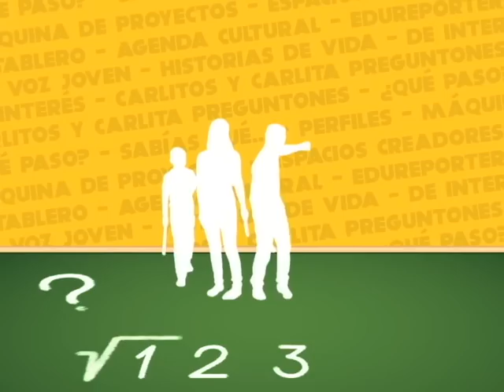Programa Bello Educa Red de Artistas por la paz